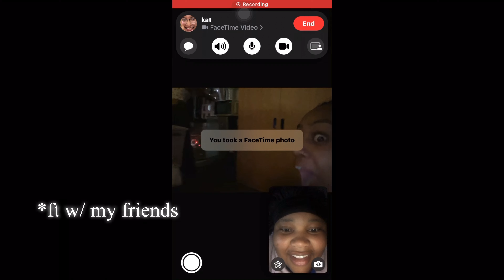life rn 001: im realizing it’s okay to be sad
seven minute video

thank you for everything + hope you enjoy

love, ntw3